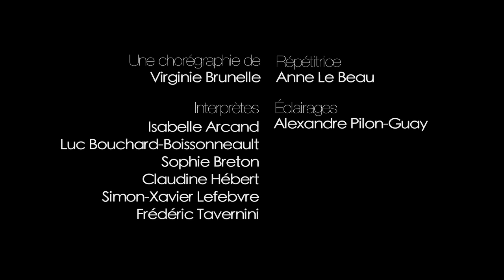Complexe des genres | Virginie Brunelle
Complexe des genres, 2011, 65 minutes

Reflet poétique de la psyché humaine, Complexe des genres traite du cheminement des êtres à travers les relations de couple. En quête d'amour, de bonheur et de simplicité, homme et femmes, malgré leur maladresse à communiquer, goûteront à la légèreté du coeur.

Interprètes : Isabelle Arcand, Luc Bouchard-Boissonneault, Sophie Breton, Claudine Hébert, Simon-Xavier Lefebvre, Frédéric Tavernini
Éclairages: Alexandre Pilon-Guay
Répétitrice: Anne Le Beau